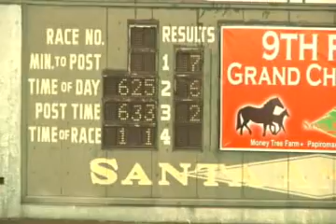KARERA Trailer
OPENS DECEMBER 15
in selected theaters

Official Selection
Rotterdam Film Festival 2010
Taipei Golden Horse Film Festival 2010
Cinemalaya NETPAC  2009

Cast: Laurice Guillen, Rosanna Roces, Jay Manalo and Joem Bascon

With:
Allan Paule, Menggie Cobarrubias, Soliman Cruz, Kristofer King, Marife Necesito, Arnold Reyes, Edgar Allan Guzman, Mercedes Cabral, Cherry Madrigal, Kenneth Ocampo, Jess Evardone and Moises Magisa

Synopsis:
KARERA captures a day in the life of the Domingo family, which seems to be a microcosm of the Filipino society racing against time and opportunity as they gamble with their personal choices in a series of complicated moral, spiritual, political and social issues.

The mother, LV (Guillen), runs a "bookies" (an illegal horse race betting outlet) in their house. Today, the money she is supposed-to-remit is missing. She struggles to look for the missing money and traces who might get hold of it. Ace (Manalo), LV's eldest, who works as a "sota" (horse caretaker) is torn between pursuing an illegal arrangement with one of the other trainors to injure the horse he takes care of in exchange for a hefty sum of money that he can use for his placement fee. Daisy (Roces), the matriarch's daughter, is running away from policemen after an arrangement that she needs to pinpoint all the other illegal karera outlets to spare her family. Bingo (Bascon), their youngest, is impatiently waiting for his girlfriend to have sex with him after a bet with his friends.

What happens is a raw and gritty drama of human survival.

Written by Jerome David Zamora
Directed by Adolfo Borinaga Alix, Jr.